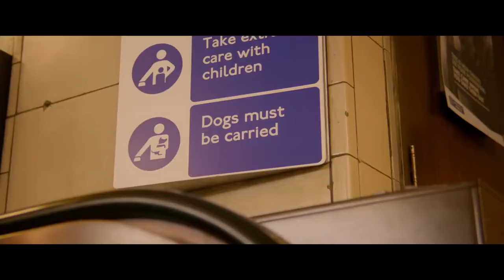PADDINGTON 3 Teaser (2024)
About:
Paddington 3 is in development. The third installement in Paddington film series will once again features the adventures of Paddington in london with the brown family. Right now not much has been announced about the plot and release date. But it has been confirmed that Paddington 3 will once again cast the same voice actor of Paddington. Today we will discuss everything we know so far about Paddington 3.

Paddington is a 2014 live-action animated comedy film written and directed by Paul King. It was developed from a story by King and Hamish McColl, which was based on the stories of the character Paddington Bear created by Michael Bond. Produced by David Heyman, Paddington stars Ben Whishaw as the voice of the title character, with Hugh Bonneville, Sally Hawkins, Julie Walters, Jim Broadbent, Peter Capaldi, and Nicole Kidman in live-action roles. The film tells the story of Paddington, an anthropomorphic bear who migrates from the jungles of "Darkest Peru" to the streets of London, where he is adopted by the Brown family. Kidman plays a taxidermist who attempts to add him to her collection.

A British and French venture produced by StudioCanal UK, TF1, and Heyday, Paddington's principal photography began in September 2013 and wrapped up in June 2014. Colin Firth was originally set to voice Paddington, but dropped out in post-production and was replaced by Whishaw.

Paddington was released in the United Kingdom on 28 November 2014 to critical acclaim and grossed $268 million worldwide on a €38.5 (~$55) million budget. It received two nominations at the BAFTAs: for Best British Film and for Best Adapted Screenplay. A sequel, Paddington 2, followed in 2017, with King returning as director and screenwriter.